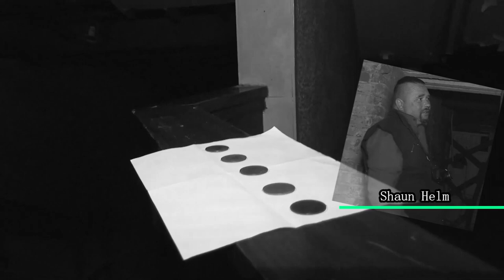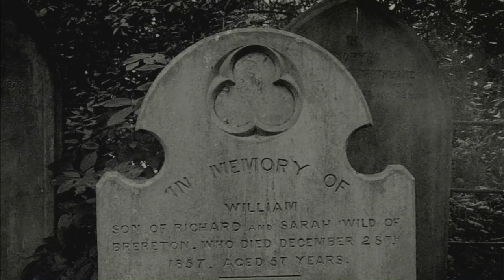investigate the Victoria Theatre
Entering The Unknown